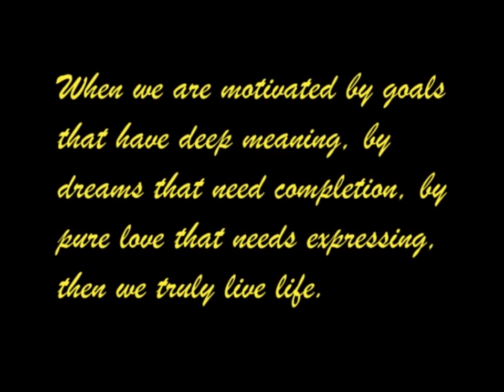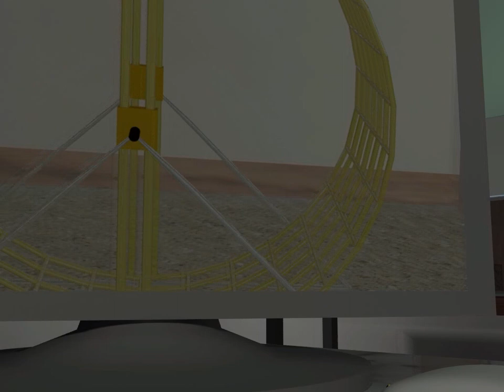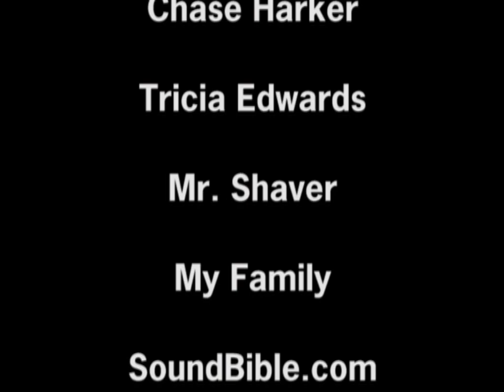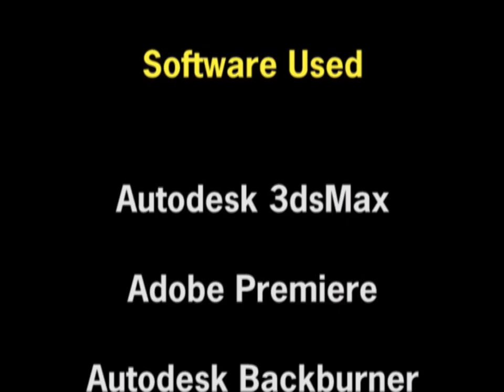Mouse: A digital animation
My second-quarter final for Advance Computer Animation and Virtual Reality taught by Mr. Shaver. I created this in the spring of 2012. The animations and story idea were all my own. The music used was Bach Cello Suite-Prelude, the Chariots of Fire theme, and various sound effects from soundbible.com